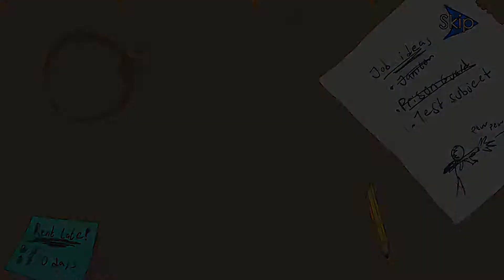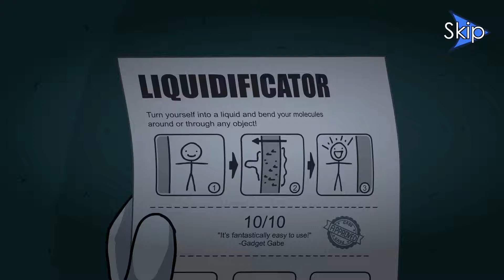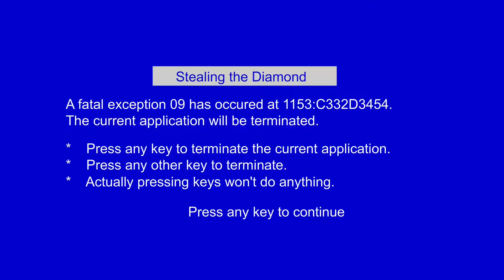Stealing the Diamond - The Henry Stickmin Collection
Hello and Welcome To Stealing the Diamond!!! Today, I’m going to be trying to help Henry steal this diamond!!!

Nintendo Switch Online:GreenFanYT,GreenFan
Nintendo Network:GreenFanYT,GreenFan
Xbox Live:TheGreenFanYT
Steam:GreenFanYT